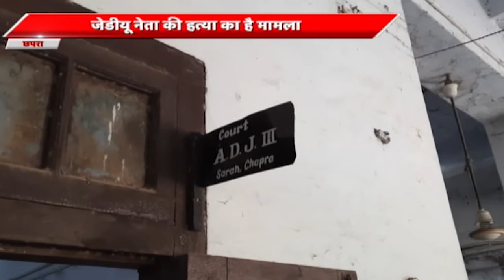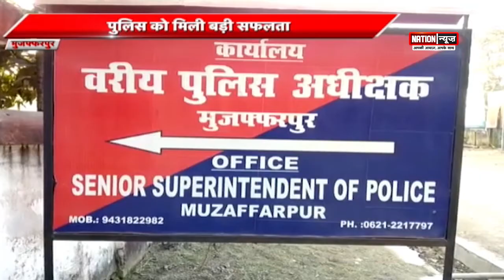BIHAR/JHARKHAND की बड़ी खबरें, WATCH VIDEO